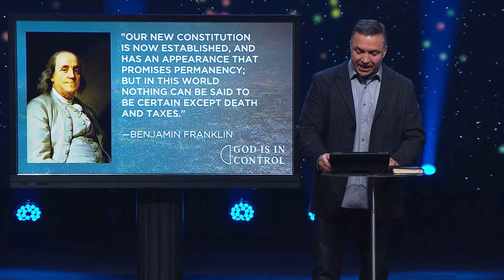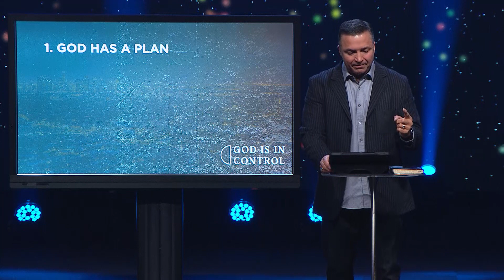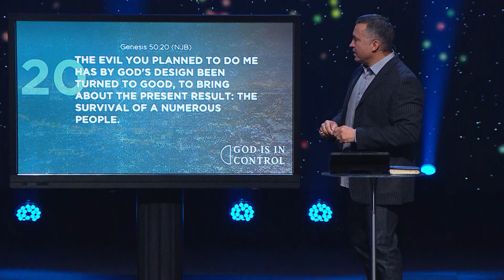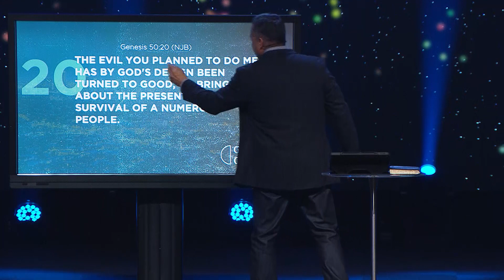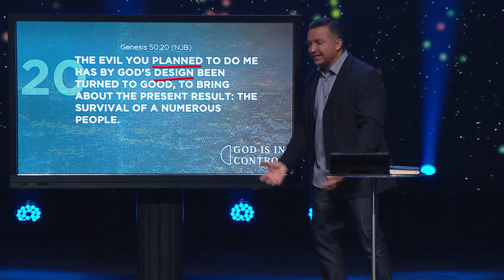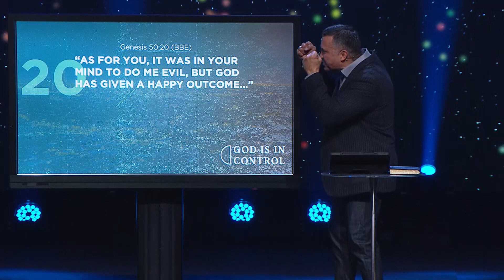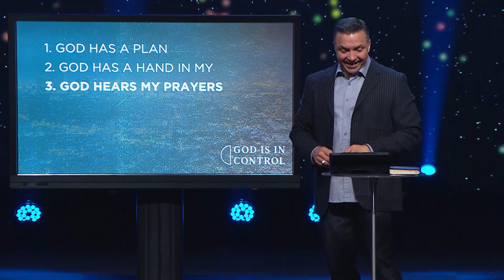God is in Control | Pastor Carl Toti